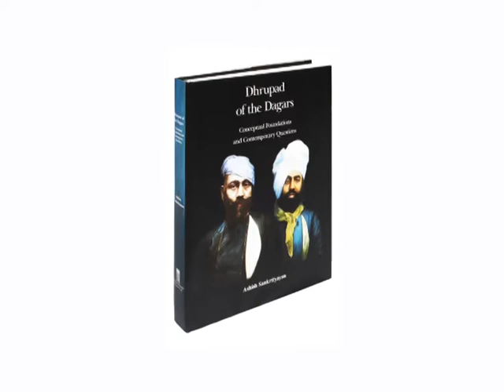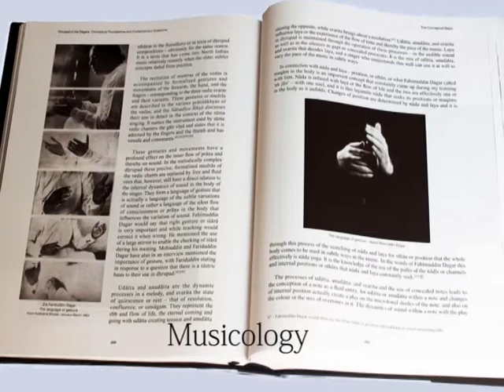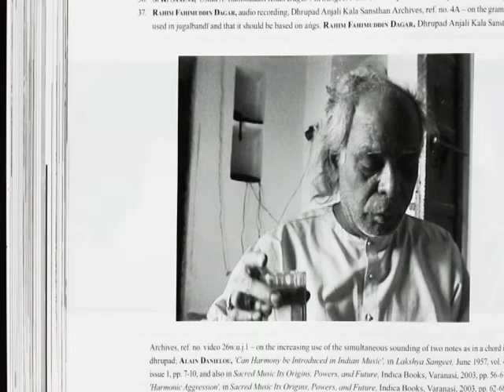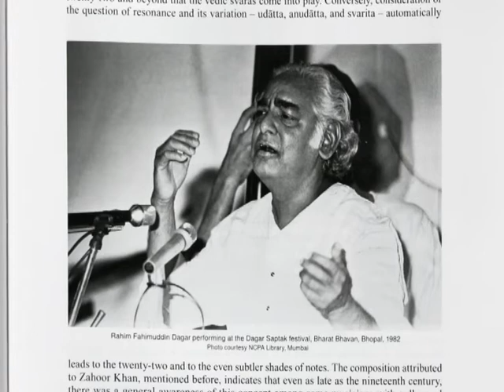Dhrupad of the Dagars, Conceptual Foundations and Contemporary Questions Book by Ashish Sankrityayan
Dhrupad of the Dagars, Conceptual Foundations and Contemporary Questions by Ashish Sankrityayan deals with the history of the tradition of the descendants of Behram Khan, renowned today as the Dagars, and the conceptual foundations of their art, in the overall context of Indian music. It deals at length with the traditional system of pedagogy of the Dagars, and the changes that came about in teaching methods in the last several decades, and establishes through the documented teachings and explanations of the Dagars, and in particular of Rahim Fahimuddin Dagar, reportedly the last storehouse of knowledge of the tradition, that dhrupad is the culmination of a long process of development from the vedic chants, and differs in a fundamental sense from the forms that developed later, in the very concept of a note, of tonal relations, and of raga - that the music of the Dagars is based on the older shruti-grama-murcchana system, and the concomitant use of a system of sound, resonance, and gesture through what are called the vedic svaras: udatta, anudatta, and svarita, that got supplanted by the new thata or mela system based on twelve notes, around the seventeenth century, with the older system surviving as esoteric knowledge in a few traditions.